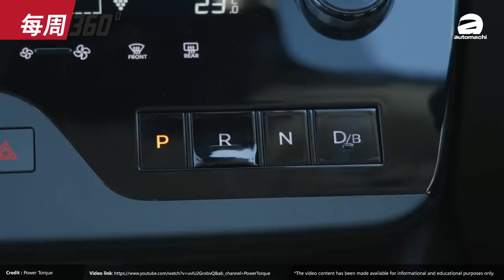2023 Perodua Axia 2月登场？这一次的配备很吸引人！（每周360）｜automachi.com 马来西亚试车频道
1.Perodua Alza Hybrid 即将登场？
2.Perodua Axia D74A 或 2 月发布
3.全新 Lexus TX 或在 2023 年 4 月发布
4.Nissan Serena 大改款日本推出